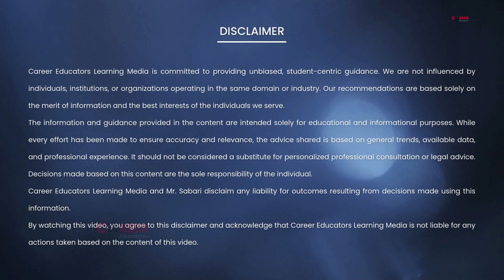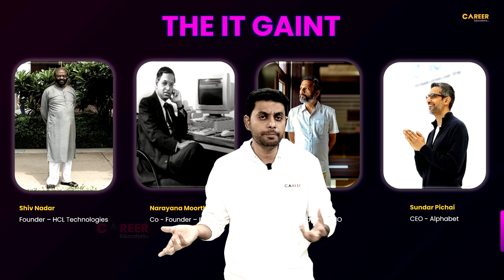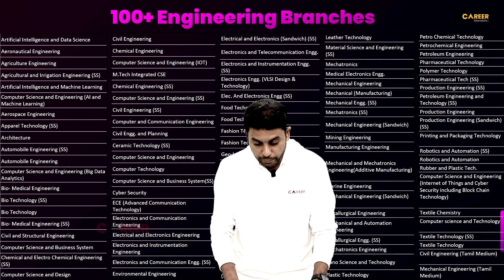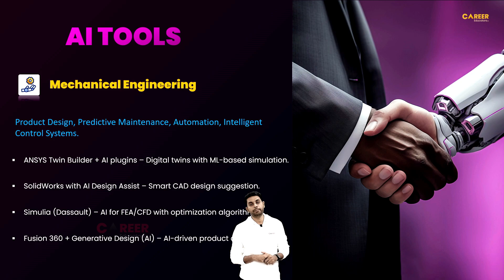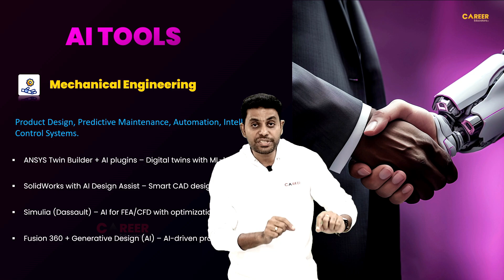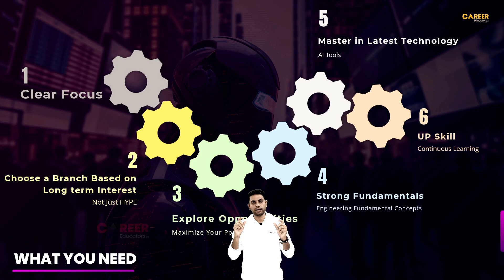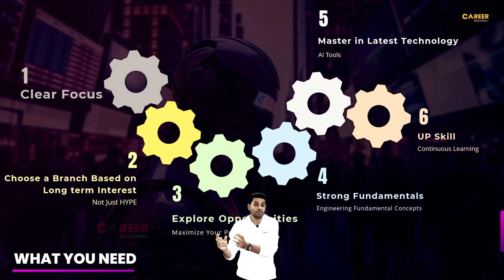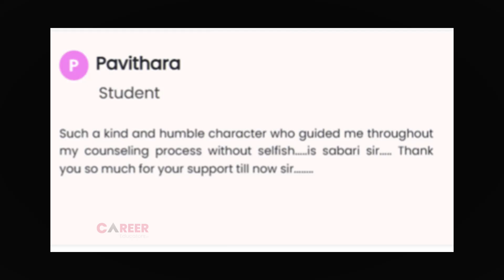What is the Best Engineering Branch to Select? | Reality Check Before You Select | TNEA 2025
Unbiased Guidance. Zero Hidden Agendas. Driven by Data.
Welcome to the official channel of Career Educators, led by Education Technocrat & Strategist, Mr. Sabari.
With over 12+ years of experience, we don't just give "advice"—we provide data-backed strategies.
The college admission process (TNEA, TNMBBS, TNBDS, TANUVA, TNJFU, TNAYUSH, TNPMS, TNBNYS, JoSAA & All National Level Counselling) is filled with confusion and misinformation.
We are here to fix that.

🌟 WHAT WE STAND FOR:
✅ 100% Transparency: No college tie-ups. No hidden commissions. Just the truth.
✅ Data Precision: Using algorithms and historical data to predict your best fit.
✅ Strategic Planning: From "Application to Admission," we build your entire roadmap.

🚀 EXPLORE OUR ADVANCED PLATFORM:
👨‍💻 Personal Guidance: Stop guessing. Get a strategy based on data, not influence.

🛠 Premium Tools:
🚀 College Predictor: Check your admission possibilities instantly.
📋 Choice List Generator: Create an error-free, optimised choice list.
🏫 Explore Colleges: Deep dive into college & branch-wise cutoffs, seat allotments & placement records.
📊 Cutoff Calculator: Convert your academic marks into the official aggregate cutoff.

The information and guidance provided in the content are intended solely for educational and informational purposes. While every effort has been made to ensure accuracy and relevance, the advice shared is based on general trends, available data, and professional experience. It should not be considered a substitute for personalized professional consultation or legal advice. Decisions made based on this content are the sole responsibility of the individual. Career Educators Learning Media and Mr. Sabari disclaim any liability for outcomes resulting from decisions made using this information.
By watching this video, you agree to this disclaimer and acknowledge that Career Educators Learning Media is not liable for any actions taken based on the content of this video.